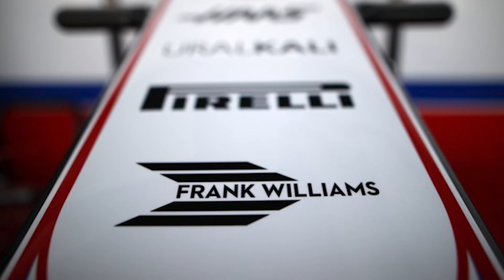Tribute liveries to Frank Williams by F1 teams